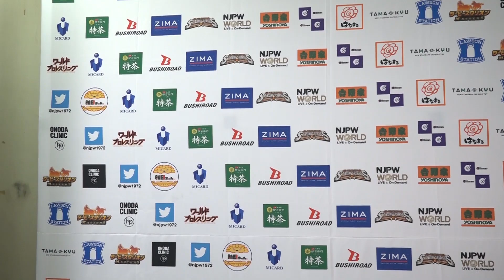フィンレー「今年の俺は一味違うぞ、NEW JAPAN CUP 必ず優勝する！」3.15 njcup Backstage comments: 4th match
3月15日(月) NEW JAPAN CUP 2021 東京・後楽園ホール

第4試合：『NEW JAPAN CUP 2021』2回戦
デビッド・フィンレー 🆚 YOSHI-HASHI

4th match: NEW JAPAN CUP 2021 2ND ROUND
David Finlay 🆚 YOSHI-HASHI